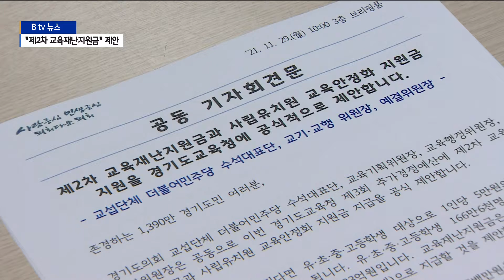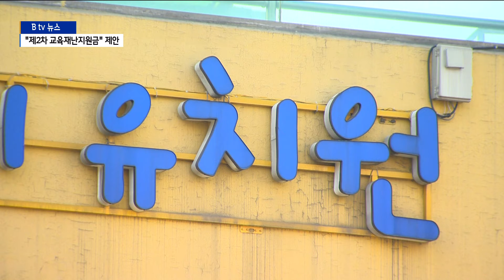[경기]경기도의회 "제2차 교육재난지원금 지급" 제안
경기도의회가 제2차 교육재난지원금 지급을
도교육청에 제안했습니다.

지난 1차에 이어 이번에도 유치원과 초중고 학생 1명당
5만 원씩 지급하자는 건데요.

코로나 속 사교육비 지출이 늘어난 학부모들의 부담을 덜어주
자는 취지라고 합니다.

임세혁 기자의 보도입니다.

경기도의회가 지역 내 유치원과 초중고 학생들에게
교육재난지원금을 한번 더 주자고

더불어민주당 소속 도의원들은
기자회견을 열고
"3차 추경예산을 활용해
제2차 교육재난지원금을 지급하자"고 밝혔습니다.

기존의 1차 지원금만으로는
액수가 적다는 판단에 따라
학부모들의 부담을 조금이라도
더 덜어주기 위한 취지라는 설명입니다.

[박근철 / 경기도의원]
"통계청이 발표한 올해 2분기 가계동향 조사결과에 따르면
가구당 교육비 지출은 전년 동기 대비 31.1%가 늘어났습니다.
반면 가계 살림살이는 전년 동기 대비 0.7%가 줄었습니다.
코로나19로 소득은 줄어들었으나
모자란 학교수업을 보충하기 위한
사교육비 지출이 늘어났기 때문입니다."

소요되는 예산은 총 833억 원으로 추산됩니다.

제안이 받아들여질 경우
166만6천명에게 1인당 5만 원씩
현금 또는 계좌이체로 지원이 될 전망입니다.

"경기도교육청은 학부모와 교육현장의 목소리에 귀를 기울여야 합니다.
이번 공동제안을 반드시 수용하여..."

도의회는 이와함께
원격수업 장기화로 폐업 위기에 몰리고 있는 사립유치원에
교육안정화 지원금 지원을 요구했습니다.

이 역시 제안이 받아들여질 경우
도내 884개 사립유치원에 각 500만 원이
지급될 전망입니다.

촬영/편집-김길정 기자